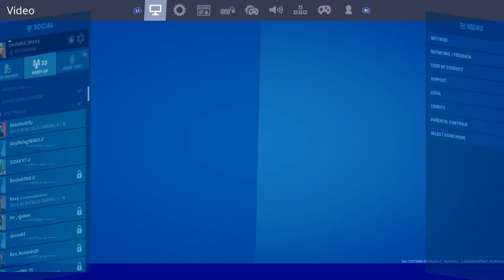GOOSEBUMPS🕷 + THE BEST LOW SENS SETTINGS FOR CONTROLLER (PS4/XBOX/PC)